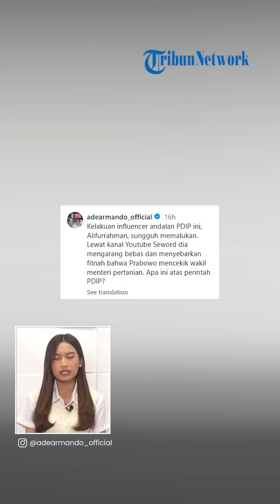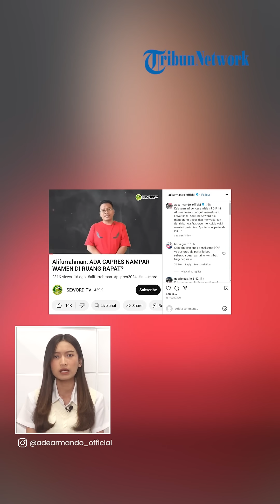Soal Isu Hoaks Prabowo Tampar & Cekik Wamentan, Ade Armando Curiga Penyebarnya Diperintah PDIP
TRIBUN-VIDEO.COM - Belakangan, muncul isu Menteri Pertahanan, Prabowo Subianto menganiaya Wakil Menteri Pertanian, Harvick Hasnul Qolbi.

Menanggapinya, Politikus Partai Solidaritas Indonesia (PSI), Ade Armando mengatakan aksi pelaku memalukan.

Ia juga menduga bahwa Alifurrahman, sosok yang ada dalam video beraksi karena diperintah PDIP.